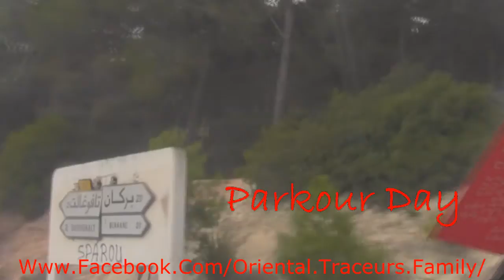OTF ( Berkane Oujda ) __ Parkour Day Tafoughalt HD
une belle journee d'un Parkour Day a tafoughalt avec nos  frere de Oujda .. Oriental Traceurs Family ... We stay a Family !!!